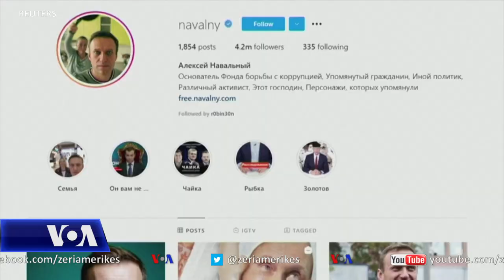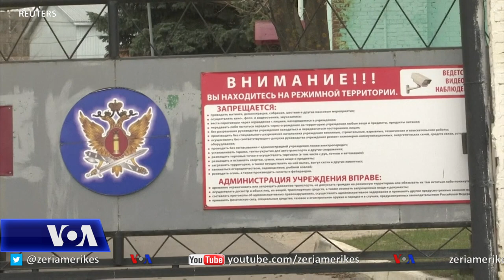Përsëri pa sukses përpjekja e mjekëve për të vizituar Navalnin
Në Rusi, katër mjekë të një lëvizjeje të pavarur që mbështet udhëheqësin opozitar rus Aleksei Navalni tentuan përsëri pa sukses të martën të vizitonin aktivistin në pavionin e kujdesit intensiv në burgun ku po vuan dënimin. Keqësimi i gjendjes shëndetësore të zotit Navalni ka shqetësuar aktivistët vendas si dhe Perëndimin. Përkrahësit e tij kanë paralajmëruar protesta masive për të mërkurën: